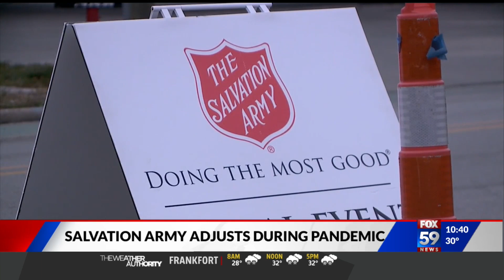Anonymous donor helping Salvation Army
Salvation Army is getting some unexpected  help with its Red Kettle campaign.